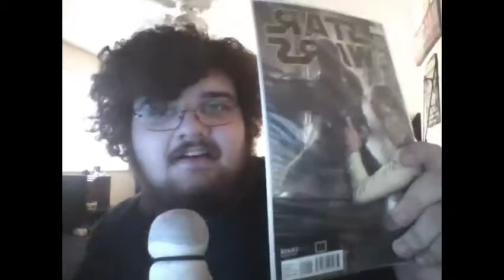Lootcrate Unboxing: REWIND [January 2015]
The Shirt is actually a Voltron shirt, my mistake